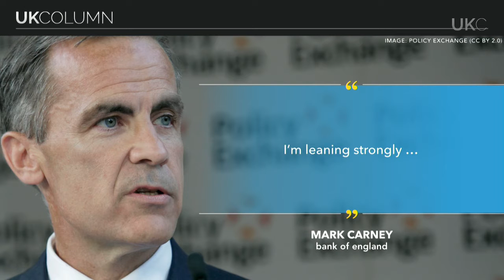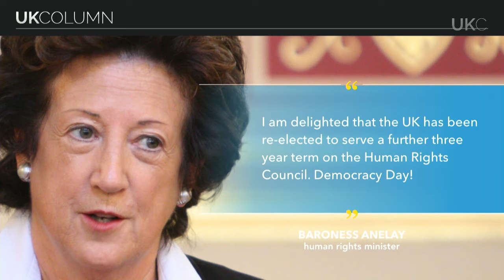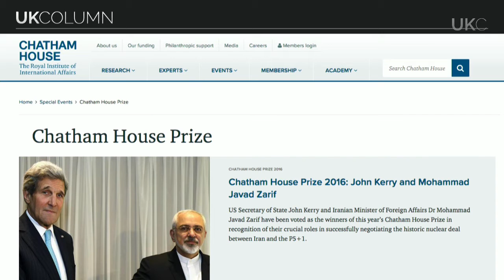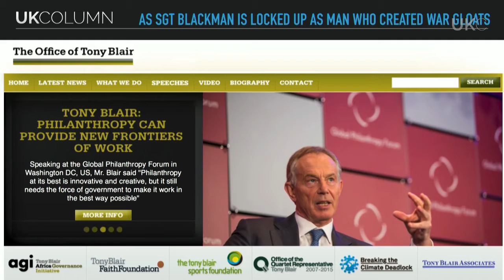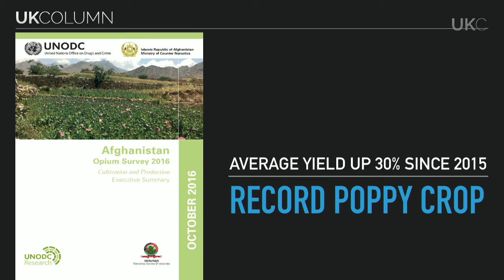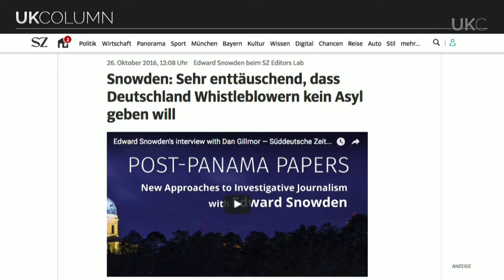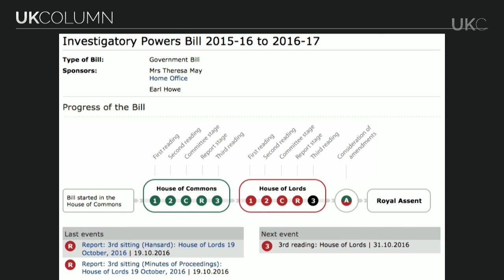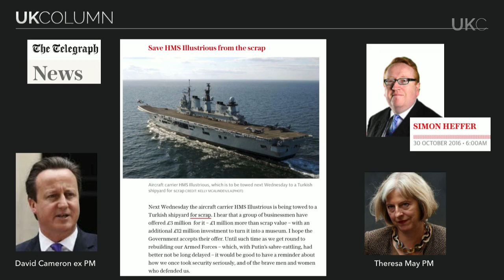UK Column News 31st October 2016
(Wallonia Capitulates, CETA passed, UK Saudi Re Elected To UNHRC)
Brian Gerrish and Mike Robinson with today's UK Column News, including:
00:02    Mark Carney likely to stay for another term as BoE governor
02:12      Wallonia capitulates and agrees to CETA
11:50      Britain and Saudi Arabia re-elected to UN Human Rights Council, Russia isn't
17:05      Report on the parade supporting Sgt Blackman in London on Friday
27:55      Recod poppy crops in Afghanistan driven by GM poppy seeds
30:15      Edward Snowden on the effect of government surveillance on journalism highlights dangers of Leveson part